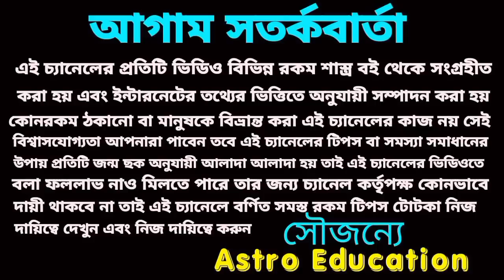শনির মহাপ্রসাদ পাবে শুধুমাত্র 6টি রাশি ! ধ্রুব সত্য মহা ভবিষ্যৎবাণী